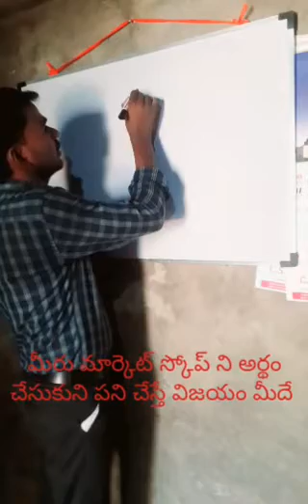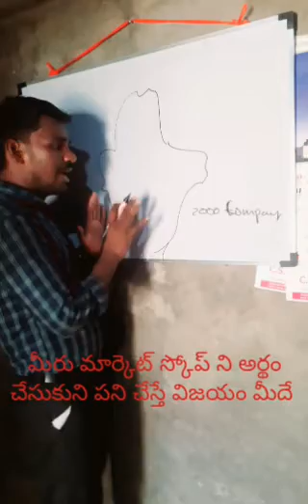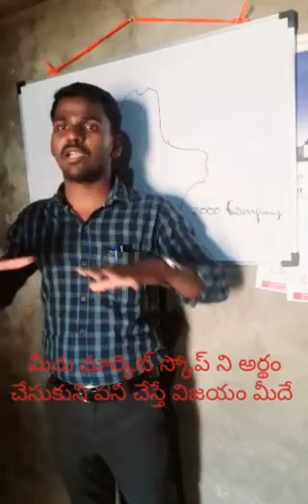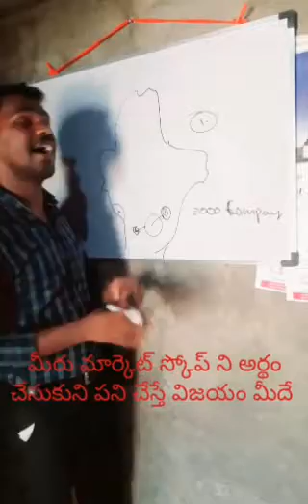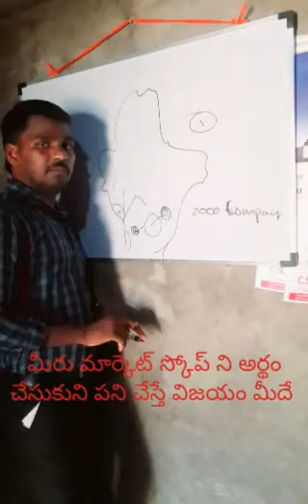network or business secret// market scope// ph: 7330870854.. మార్కెట్ స్కోప్ ని అర్థం చేసుకోండి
I just wanted to share an excellent business ( WORK FROM HOME) Opportunity.

Without disturbing your job or profession by working 1 or 2 two hours in a day. You can earn 900/- to 3000/- per day. It's a fantastic business,  no investment, no risk, no conditions. You can build it easily from your home.

Hoping that it will give you an excellent second source of income.
REGARDS
M NAGARAJU